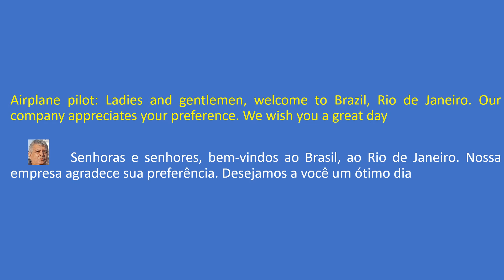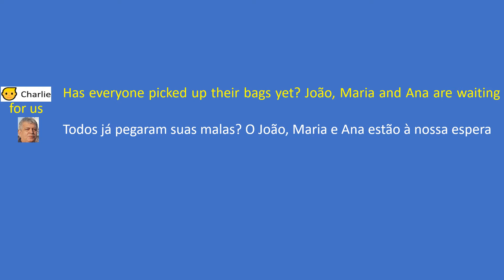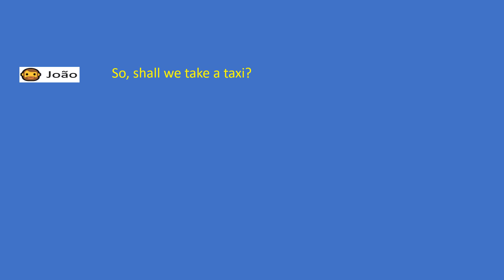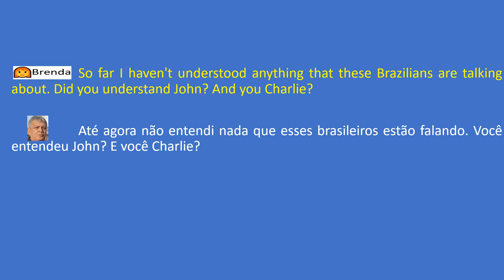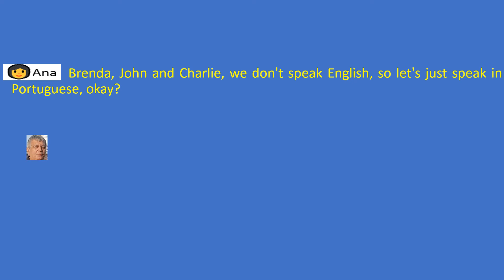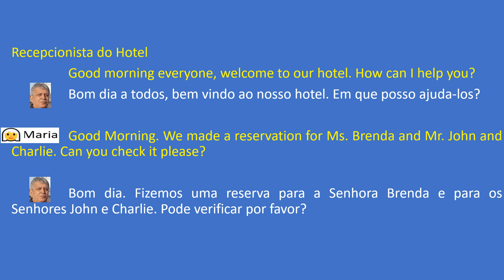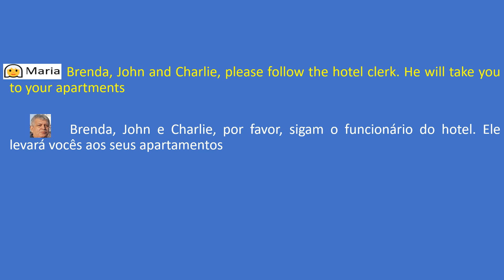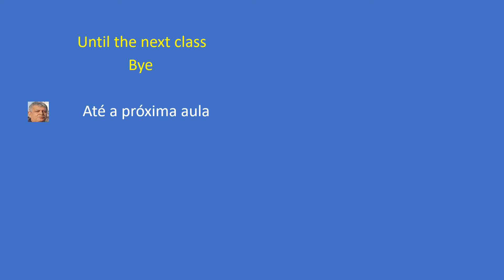Lesson 2 Arriving in Brazil Brenda, Charlie and John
In this class we will start to learn to speak Portuguese.
It is the first lesson of our course.
Describes the arrival of three foreigners (Brenda, Charlie and John) to Rio de Janeiro, Brazil